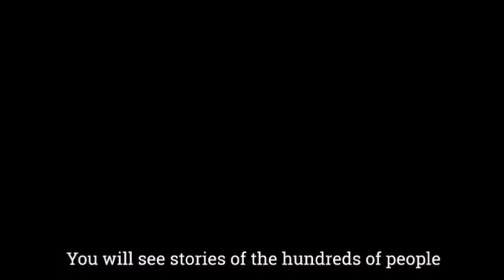Trauma Healing - The 21 Day Journey program by Aimie Apigian, MD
"When we understand our body's trauma response, it shows us the step-by-step path out."

Some links are affiliate links to free information about a product or program, which means if you choose to buy something I will receive a small commission - at NO extra cost to you. This helps support the software, hosting and production costs of my Creative Mind series of sites.